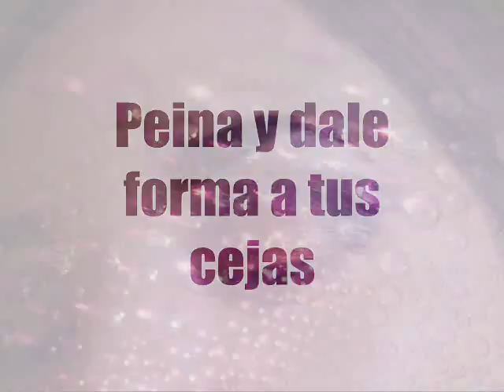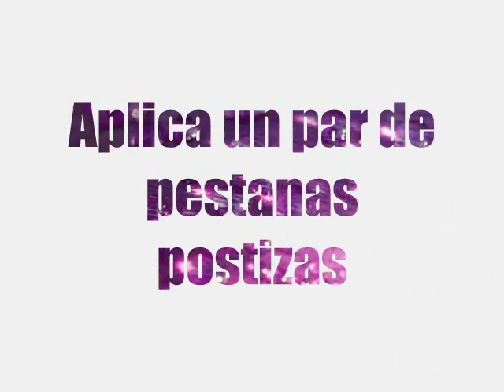Copper Sparkle(Espanol)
ღღღღღღღღღ LEE ME! ღღღღღღღღღ

Espero que les guste el look.
Abrazos ♥

♥ Tienes 1 pregunta??

♥ Tienes facebook? yo tambien!!!